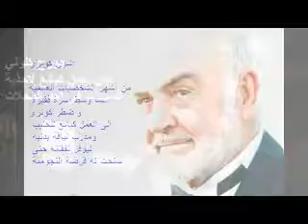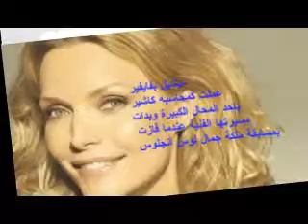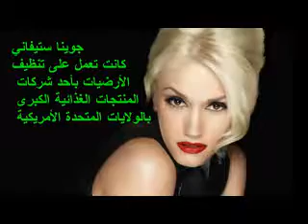هل تعلم ماهى وظائف نجوم هوليود قبل الشهرة؟